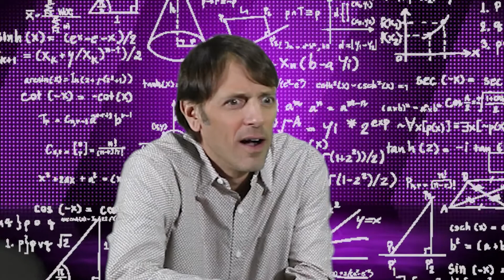Who said it?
We quiz two teachers in a game of "Who said it? Morgan Freeman or Gandhi?"